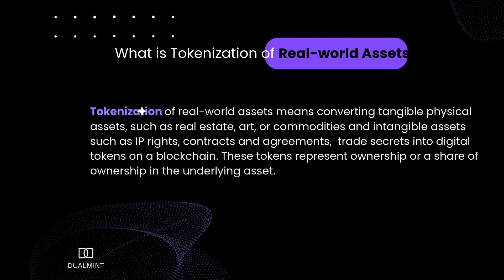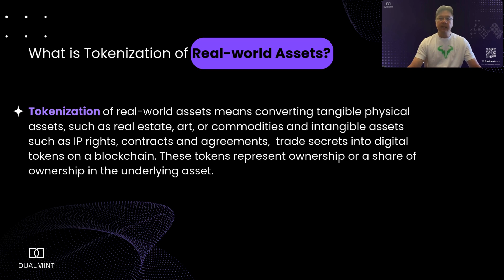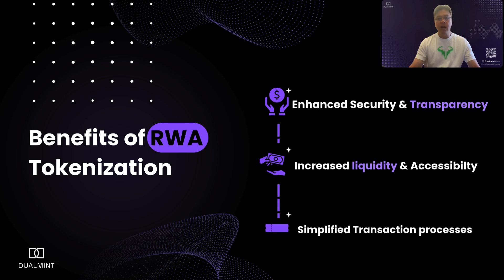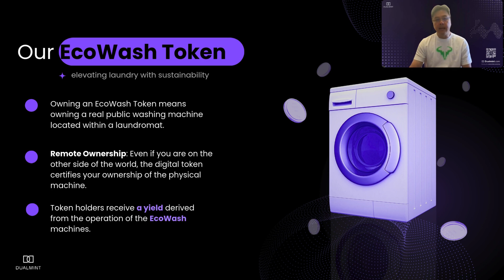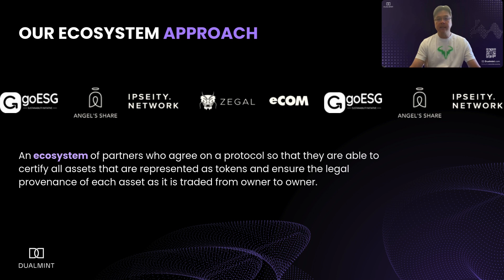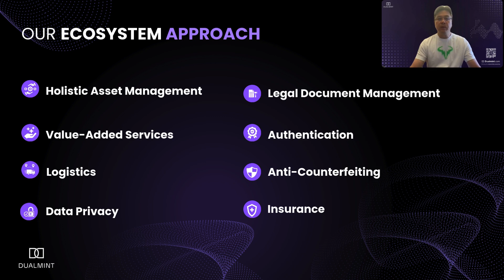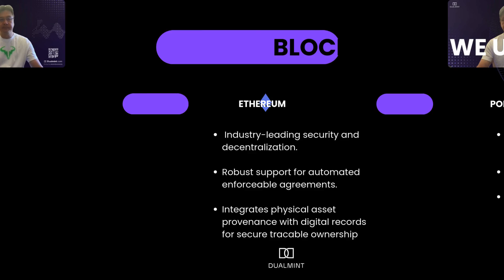How DualMint is Driving the Ownership Economy through RWA Tokenization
Learn about  "Real-World Asset Tokenization and Its Benefits" in this video. Discover how this innovative approach is transforming the landscape of asset management and creating new opportunities for emerging markets and how DualMint is pioneering.

Don't miss out on this informative session!

Topics Covered:

Introduction to Real-World Asset Tokenization

Benefits of Tokenizing Real-World Assets

How Real-World Assets are Tokenized on DualMint

Case Studies and Real-World Applications